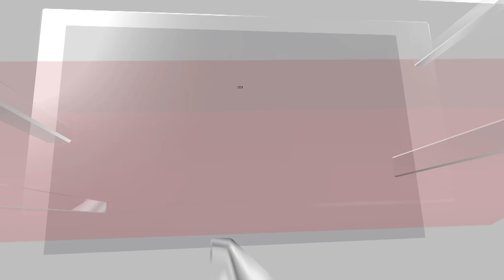Iceland News | Iceland Volcano | Iceland Volcano Won't Stop Erupting | Climate Change | N18V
A volcano in Iceland erupted on Saturday for the fourth time, the country's meteorological office said, spewing bright-orange lava into the air.